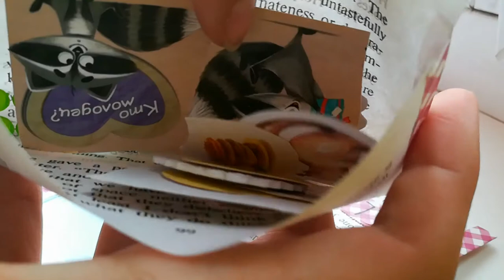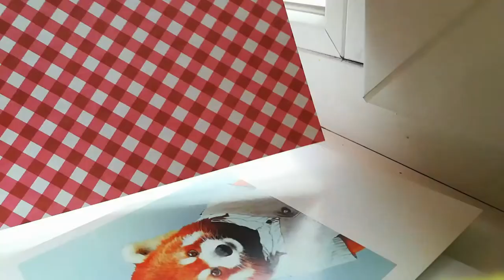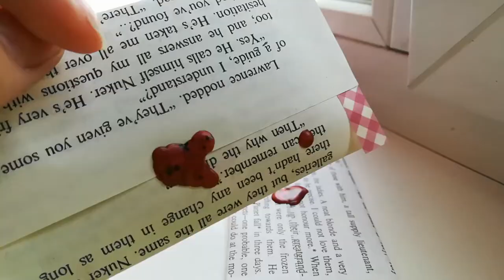Как я отвечаю на ваши письма #63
Меня зовут Лена, мне 13 лет. Я живу в Екатеринбурге и уже 4 года снимаю видео.
Если хочешь отправить мне письмо, то пиши мне в ВК -
!!!ПИШУ ТОЛЬКО ВТОРАЯ!!!
!ДЛЯ ОТВЕТА ОБЯЗАТЕЛЬНО НУЖНО ВЛОЖИТЬ 30 РУБЛЕЙ, НЕ 25, НЕ 28, А 30 РУБЛЕЙ!

Мой ник в Перескопе - @NifontovaLenaLenis
Мой ник в Твитере - @lenanifontova